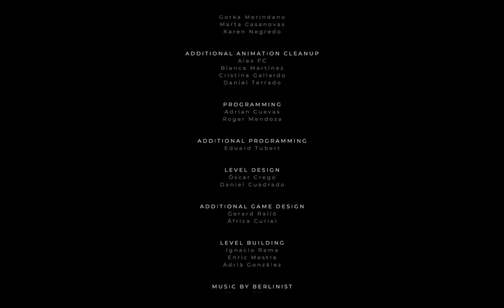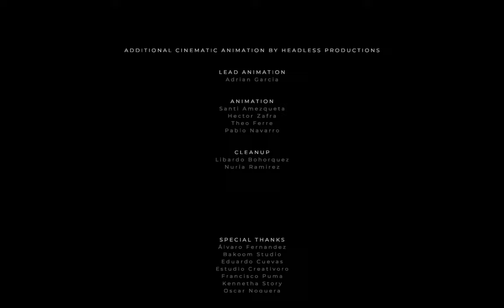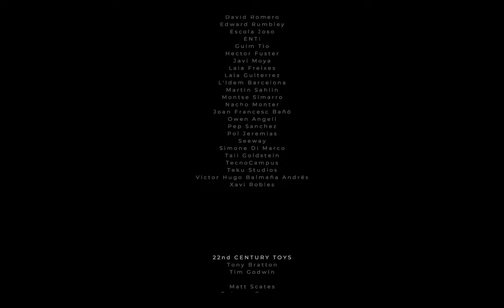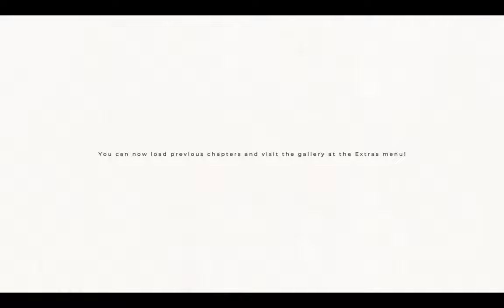GRIS+ | Let's Play on Apple Arcade - The Best New Game!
Some of you might have mixed experiences with the fast paced Horizon Chase 2 or the taxing Shovel Knight Dig. Apple Arcade's latest addition GRIS+ is sure to come across as a welcome change.

Gris is a hopeful young girl lost in her own world, dealing with a painful experience in her life. Her journey through sorrow is manifested in her dress, which grants new abilities to better navigate her faded reality. As the story unfolds, Gris will grow emotionally and see her world in a different way, revealing new paths to explore using her new abilities.

GRIS+ is a serene and evocative experience, free of danger, frustration or death. Players will explore a meticulously designed world brought to life with delicate art, detailed animation, and an elegant original score. Through the game light puzzles, platforming sequences, and optional skill-based challenges will reveal themselves as more of Gris's world becomes accessible.

GRIS+ is an experience with almost no text, only simple control reminders illustrated through universal icons. The game can be enjoyed by anyone regardless of their spoken language.